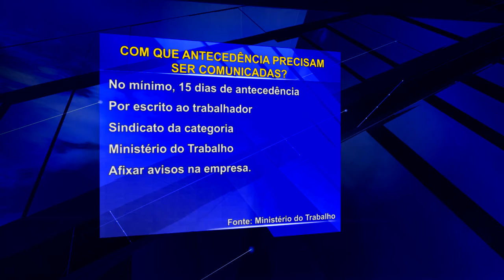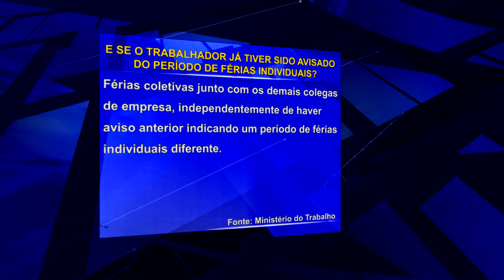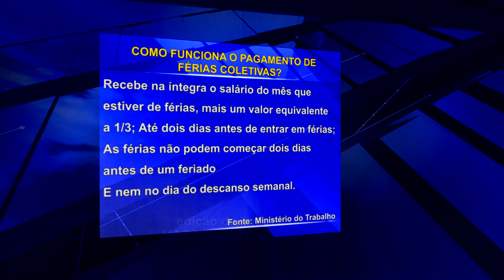Típicas de fim de ano, férias coletivas têm normas específicas